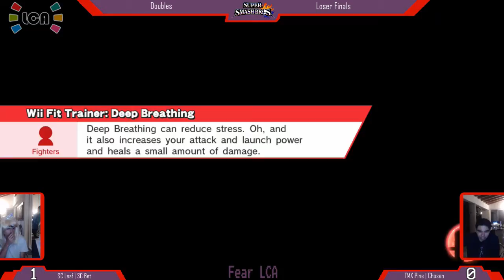LCA: Weekly 53 Dobles - Leaf/Bet vs Chosen/Pineda - Grand Final